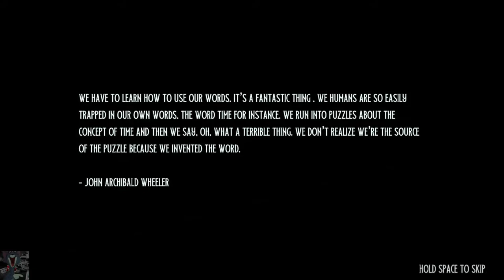These puzzles suck! The Timeless Child Part 1!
Today we play Part 1 of The Timeless Child! This game has alot of puzzles and proves to be very difficult for us. Original recording was about an 1.5 hours but was shortened down cuz we are stupid. Hope you all enjoy!

Any Music used does not belong to us and belongs to the respected artists.